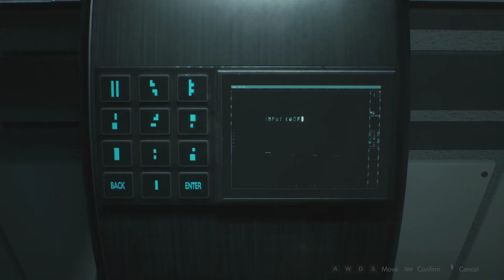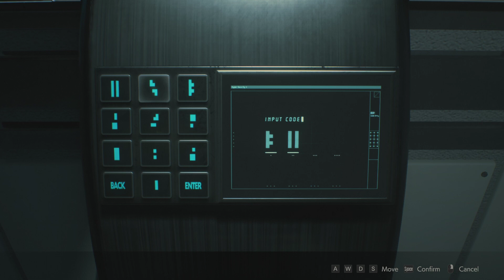Plant Zombies? | Resident Evil 2 (Leon) - Part 10